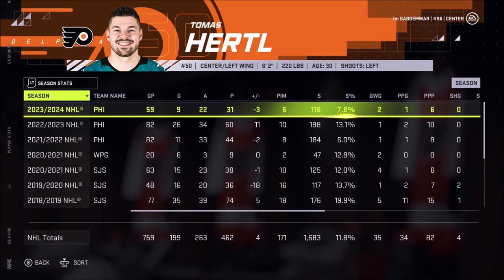A Difficult Season - NHL 21 (Be A Pro) - Let's Play part 19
We are putting points and goals on the board more often then not, but our brand new team seems to struggle in the season itself.